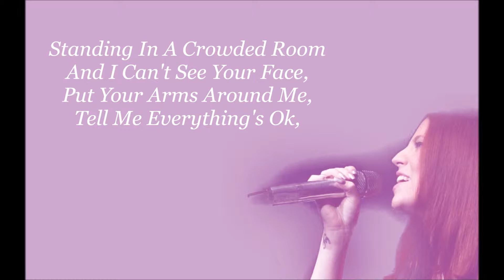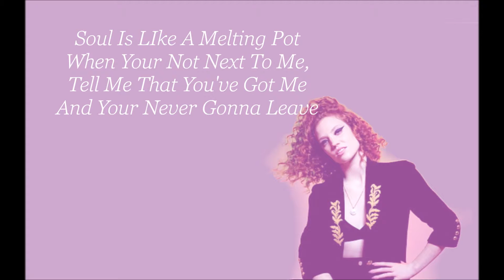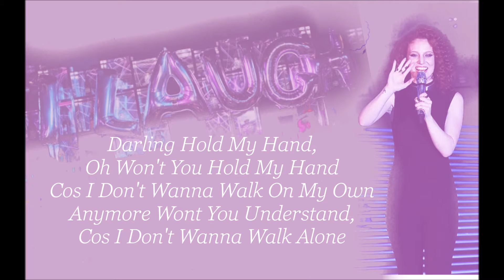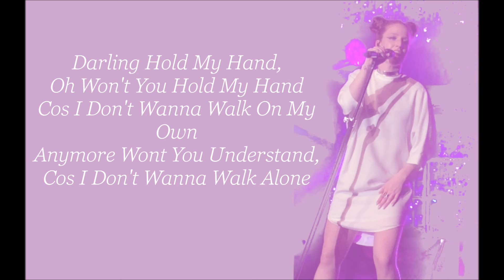Jess Glynne | Hold My Hand | LYRIC VIDEO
Fan Made Video For
'Hold My Hand' By Jess Glynne
From The Album 'I Cry When I Laugh'

No Copyright breeches intended- Just a fan video

All Images sourced from Getty Images and Own Personal Shots from concerts attended.
picture edits done  by me